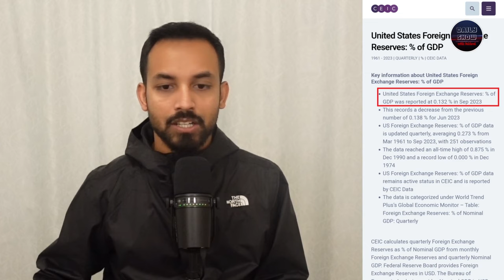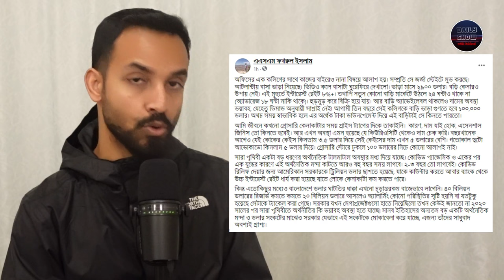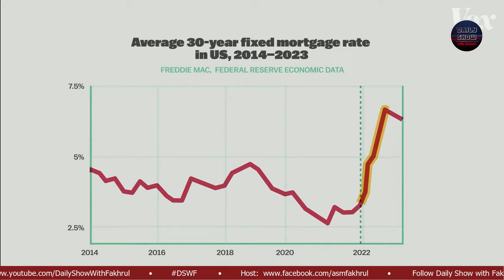রিজার্ভের ব্যাখ্যা দিলেন পররাষ্ট্র মন্ত্রী আব্দুল মোমেন। শাহরিয়ার আলম বললেন স্যাংশান আর আসবে না!